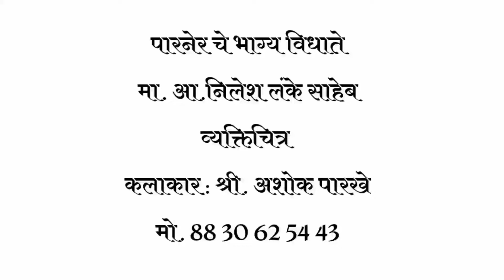Hon.Mr. Nilesh Lanke Watercolor Portrait Painting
nileshlanke news
nilesh lanke video